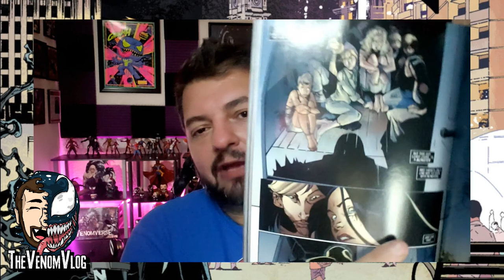Venom Vlog #591: Agent Venom 36-39